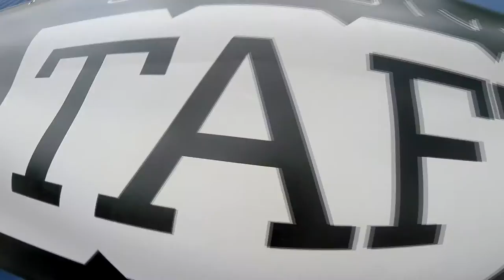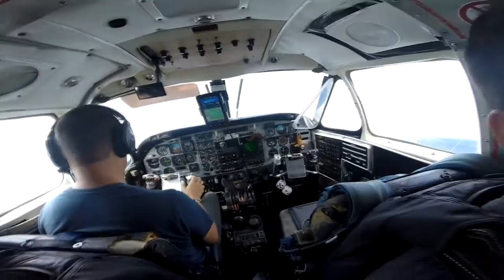Janet Traslavina Skydive Taft.